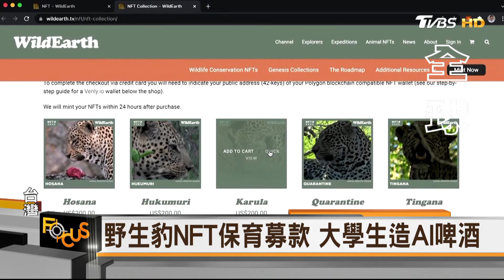【10分鐘看國際】攻佔烏克蘭 俄軍集結七成｜反疫苗抗議 癱瘓加拿大首都｜英國女王登基70年 盼卡蜜拉當王后 20220207